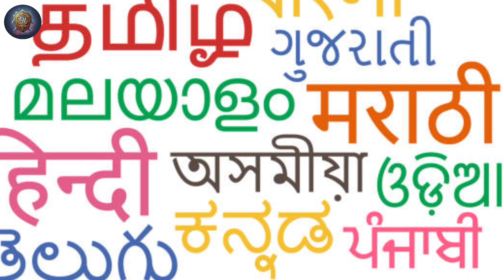दुनियाभर में इतना popular क्यों है भारत?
MODI'S ₹1 TRILLION Project To Make INDIA a Developed Country | Investment or Election Propaganda?

Electoral Bonds: ₹20,000 Crore Scam or Anti-Modi Propaganda? | Complete Unbiased Analysis

दुनियाभर में इतना पॉपुलर क्यों है भारत दुनियाभर में इतना पॉपुलर क्यों है भारत? इन 10 बातों ने पूरे विश्व को किया कायल दुनियाभर में इतना पॉपुलर क्यों है bharat दुनियाभर में इतना पॉपुलर क्यों है भारत? दुनियाभर में इतना लोकप्रिय क्यों है भारत ? दुनिया भर में इतना पॉप्युलर क्यों है भारत दुनियाभर से इतना पॉपुलर क्यों है भारत? दुनियाभर में इतना पॉपुलर क्यों हैं भारत ? भारत विदेशी मैं इतना popular क्यों है भारत विदेशी में इतना पॉप्युलर क्यों है?amazingfacts